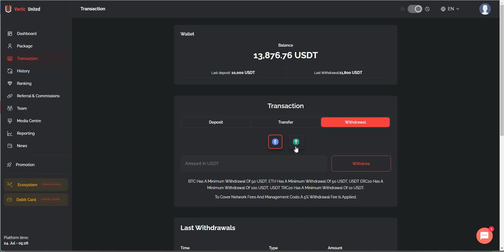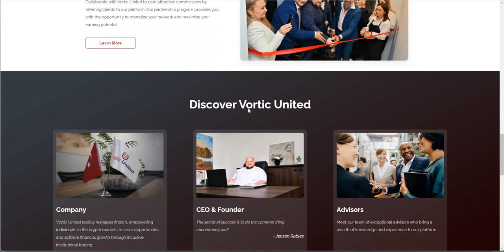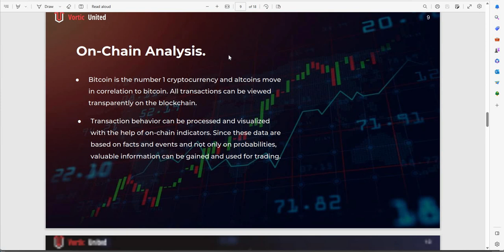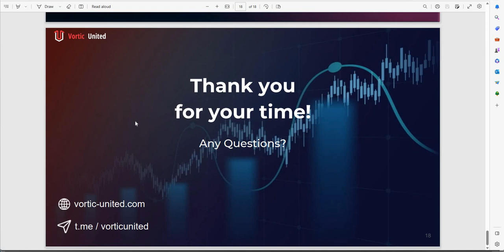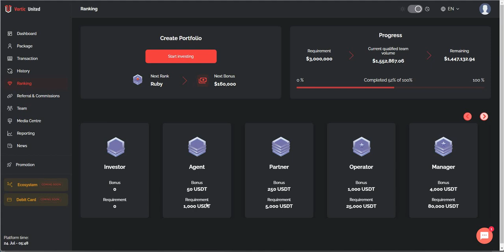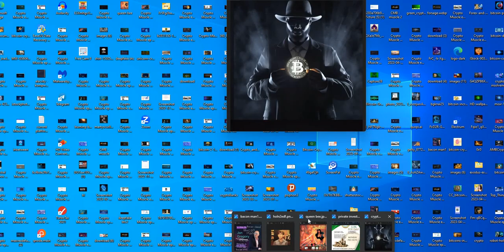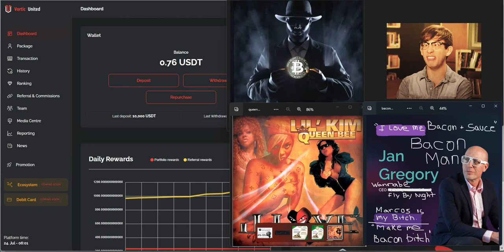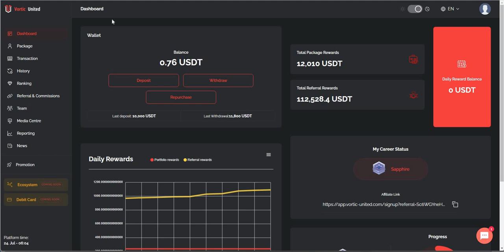Vortic United - Top Platform in the Space - Lucrative Opportunity, Visible CEO, Fast Payouts, more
Episode 4612

Mid-level Platforms

Others

Leverage Trading